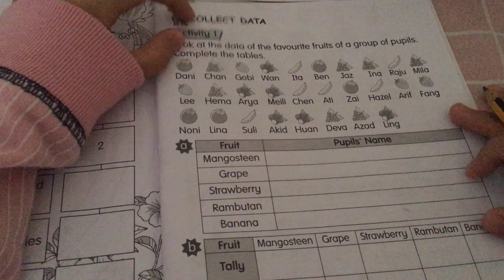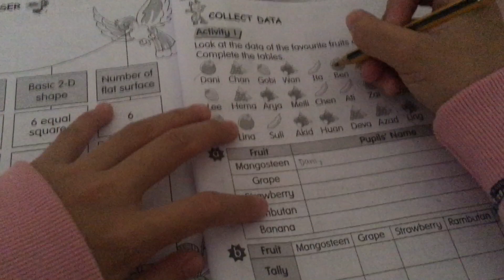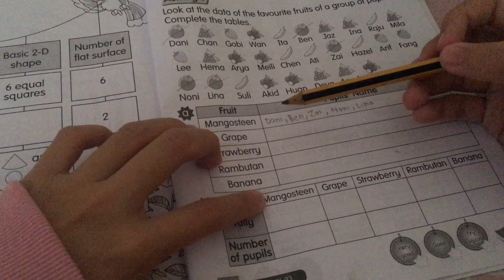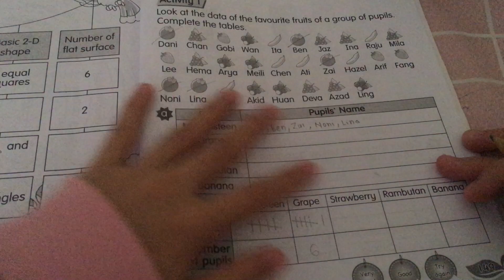Collecting Data (Activity Book page 149) [Mathematics Year 2]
Picture & Tally